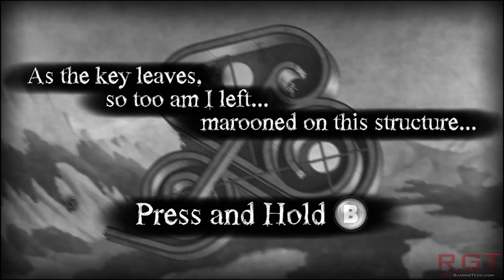Phil Spencer Talks On Microsoft’s Plans For E3 2015 | Interesting...